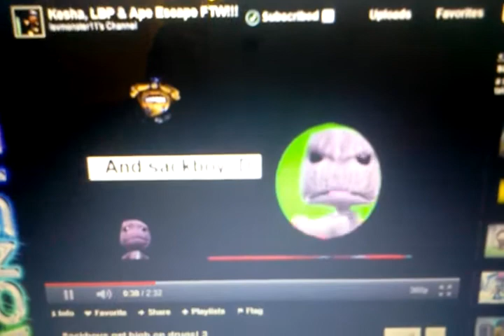Sacks get High intro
Theme Song of Sghod (sackboys get high on drugs).